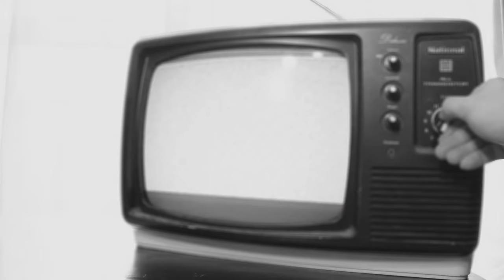Atheists Watch- God's Not Dead 2 Trailer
Hugo and Jake break down the new trailer for God's Not Dead 2!